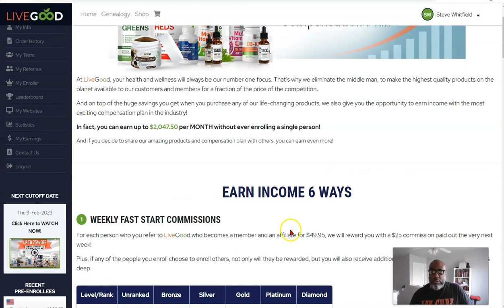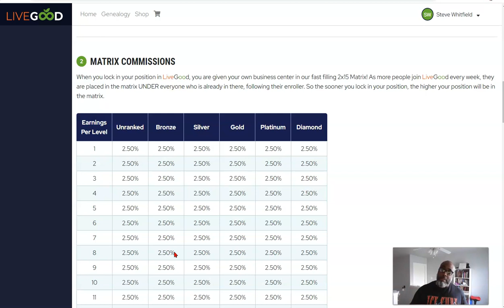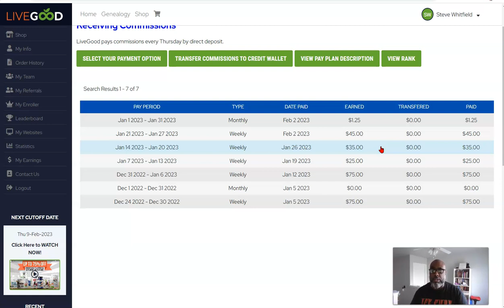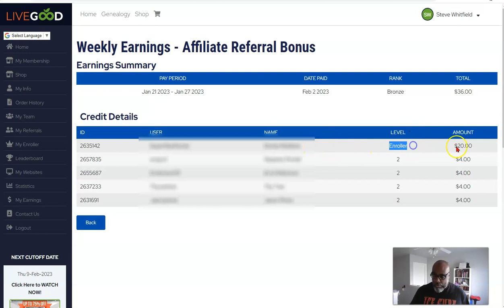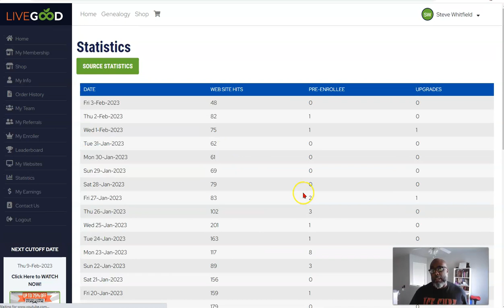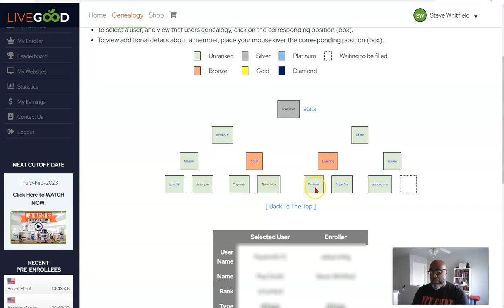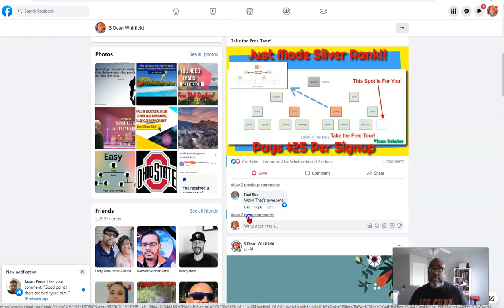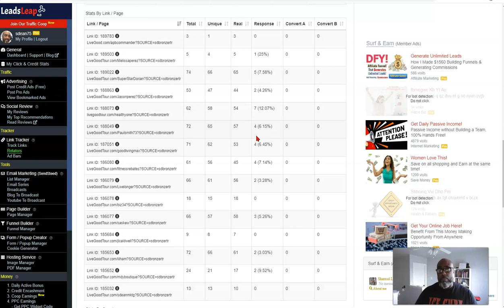Livegood Overview | Proof Review & Results after 5 Weeks... Easiest Way to Earn $25 over and Over!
Livegood Proof Review with Results 5wks
𝐋𝐢𝐯𝐞𝐆𝐨𝐨𝐝 -In this Video I Show you the Proof My Team Rotator Works!

𝐋𝐢𝐯𝐞𝐆𝐨𝐨𝐝 is on Fire, Why wait? Take The Free Tour Today!

40 (1 time) + $9.95/monthly for membership & biz tools.
or (139.00 for the year)

💥Direct Deposit
💥Weekly Fast Start pay down 10 levels.
💥Monthly residuals,
💥UNILEVEL & 2x15 Matrix
💥50% CHECK MATCHING down 5 GENERATIONS!
💥Retail commissions
💥 INFLUENCER BONUSES
💥 DIAMOND BONUS POOL
💥 POWERLINE
💥 Corporate office & warehouse in FL.
💥 This system converts!

Live Good,
Live Good Review,
LiveGood Training,
LiveGood Paid Traffic,
LiveGood Paid Traffic Training,
LiveGood Review 2023,
LiveGood Products,
LiveGood Recruiting,
LiveGood Powerline,
LiveGood Paid Traffic Review,
LiveGood Matrix,
LiveGood Reviews,